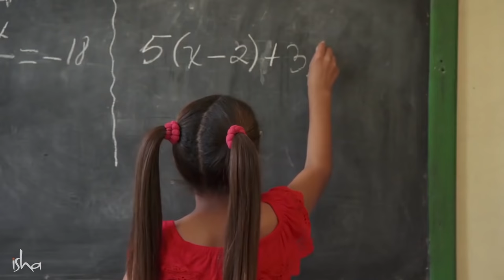ನಿಮ್ಮ ಬುದ್ಢಿಶಕ್ತಿಯನ್ನು ತೀಕ್ಷ್ಣಗೋಳಿಸುವ ಶಕ್ತಿಶಾಲಿ ಜ್ಯೂಸ್! Sadhguru Kannada | ಸದ್ಗುರು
’ಬುದುಗುಂಬಳ’ ಕೇಳಿದ್ದೀರಿ ಅಲ್ಲವೇ? ಆದರೆ ಬೂದುಗುಂಬಳದ ಈ ಪ್ರಯೋಜನಗಳ ಬಗ್ಗೆ ಕೇಳಿರಲಿಕ್ಕಿಲ್ಲ! ವಿಡಿಯೋ ನೋಡಿ!